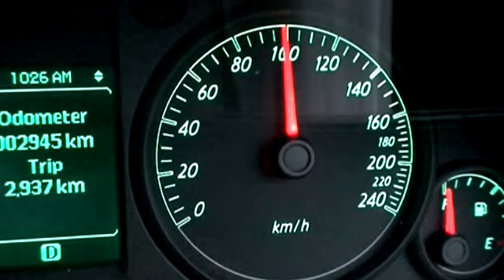2 Second Rule - Road Safety Message